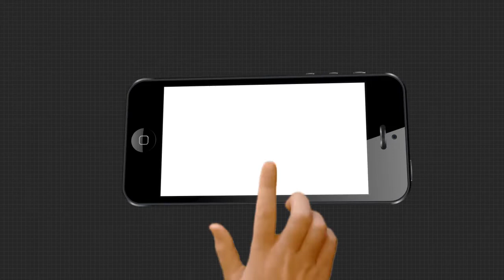ଫେଲ ମାରିଛି ରାଜ୍ୟ ସରକାରଙ୍କ ବିଜୁ ପକ୍କାଘର ଯୋଜନା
ଦଳୀୟ ଭିତ୍ତିରେ ଯୋଜନା ବଣ୍ଟାଯାଉଥିବା ବେଳେ ଏହି ଯୋଜନାରୁ ବଞ୍ଚିତ ହେଉଛନ୍ତି ପ୍ରକୃତ ଗରିବ ଖଟିଖିଆ । ଏନେଇ  ଅଭିଯୋଗ କଲେ ମଧ୍ୟ ମିଳୁନି କୌଣସି ସୁଫଳ । ଆମେ କହୁଛୁ କଟକ ଜିଲ୍ଲା ଟାଙ୍ଗୀ ଚୌଦ୍ୱାର ବ୍ଲକ ଅନ୍ତର୍ଗତ ବାଣିପଦା ପଞ୍ଚାୟତର ଗରିବ ଅସହାୟ ପ୍ରହଲ୍ଲାଦ ନାଏକଙ୍କ କଥା ।